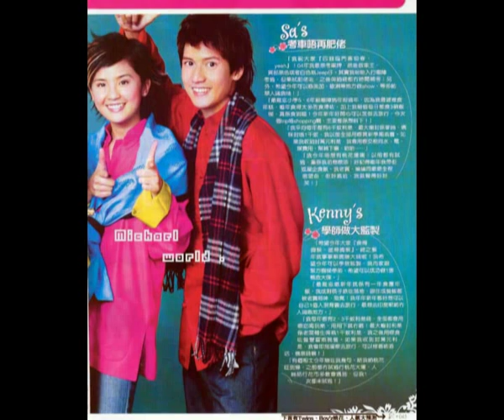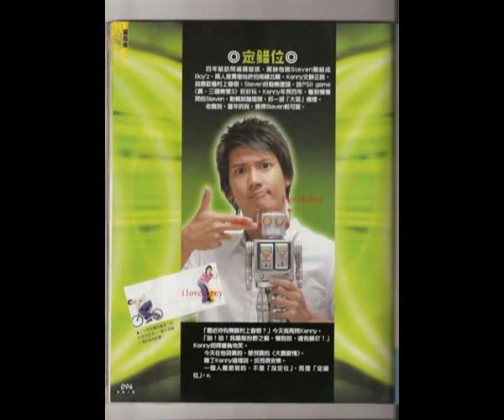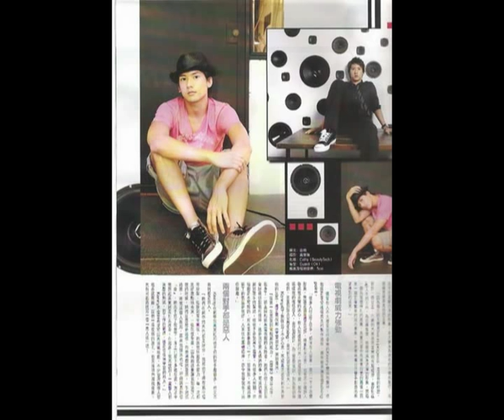Diaporama - Kenny Kwan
Diaporama sur Kenny Kwan, chanteur-acteur hong kongais, ancien membre des Boy'Z avec Steven Cheung.